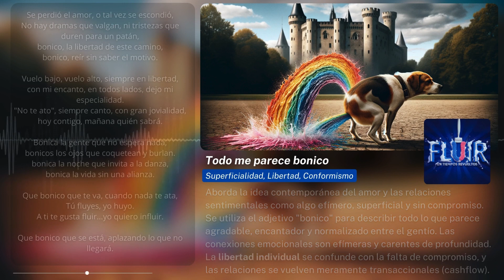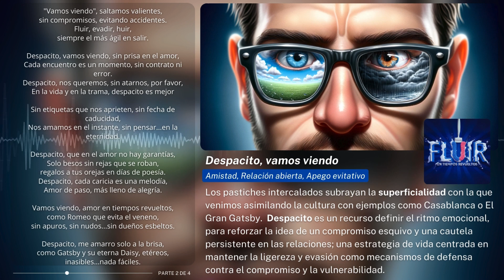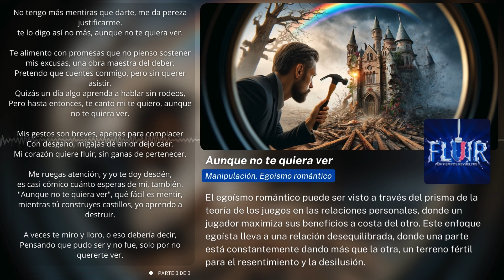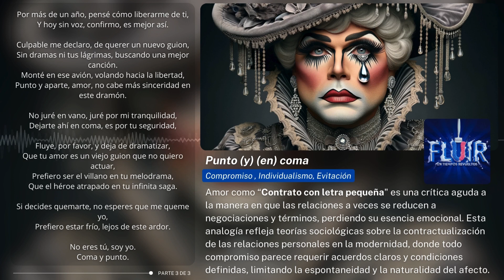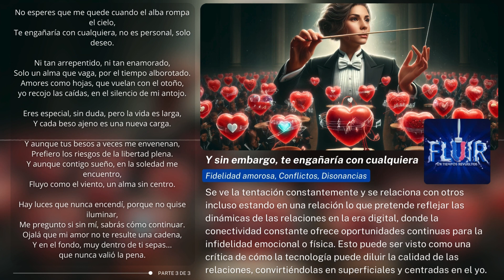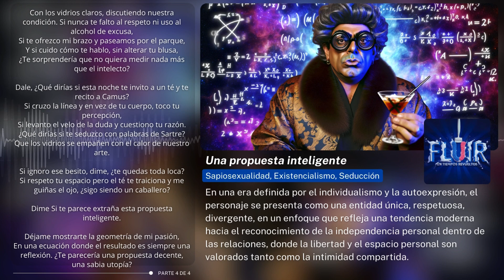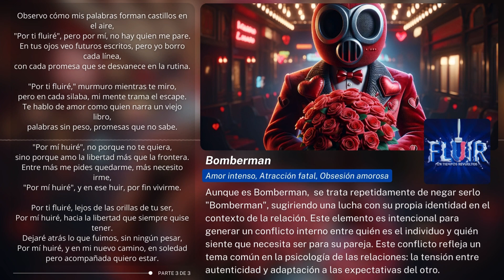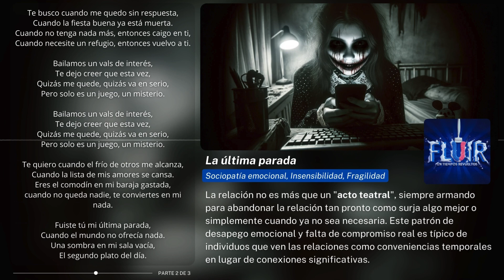Hablemos de Amor moderno (Fluir en tiempos revueltos) 🎵 Análisis, comentarios y letras de canciones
Un vistazo a las letras y mensajes de Fluir en Tiempos Revueltos sobre el amor moderno. En el recorrido  por los paisajes cambiantes de las emociones humanas y las relaciones, hemos desentrañado las complejidades del amor y la desilusión a través de una lente crítica y a menudo con las voces de las canciones más románticas intercambiadas. Aquí el que canta no es otro que el villano moderno. Desde la efervescencia de un deseo por un millón de amigos hasta la aceptación melancólica de la soledad en "Me dejas en libertad", cada tema revela la tensión entre nuestras ansias de conexión y la realidad de nuestras interacciones efímeras.

El fluir está ahí, latiendo, queriendo salir, como un tema central, no solo como movimiento, es una resistencia contra las estructuras rígidas del amor convencional, un desafío a lo tradicional y una parodia de lo que somos. Esta corriente nos lleva a través de relaciones donde la permanencia es ilusoria y cada encuentro es tan transitorio como las hojas arrastradas por el viento de otoño. Verano, otoño, invierno, primavera, aquí pringamos en todas las estaciones. En este contexto, la promesa de un amor eterno se desvanece rápidamente, dejando a los amantes en un estado perpetuo de búsqueda y despedida.

La crítica a la mercantilización del amor se hace evidente en cómo tratamos las relaciones como transacciones, donde los sentimientos se compran y venden como si fueran commodities en Wall Street. Este enfoque mercantil revela una desconexión alarmante de la autenticidad, donde las sonrisas son como etiquetas de precio y los corazones se negocian en el mercado del desamor.

En "Una propuesta inteligente", se cuestiona la profundidad de las relaciones modernas, propuestas que son tan efímeras como el viento. "Desamor de verano" y "Coger y soltar" pintan el amor como una serie de encuentros fugaces, donde los lazos se forman y deshacen con la misma facilidad con que cambian las estaciones o las mareas.

Además, la sátira nos permite explorar la absurda realidad de adherirse ciegamente a las normas, como se ve en "El club de los Lemmings", donde seguimos a la masa hacia el abismo sin cuestionar. Este comportamiento autodestructivo se contrasta con la figura del Bomberman, que juega con el fuego del amor fugaz, arriesgándose a ser consumido por la intensidad de sus propias emociones.

Los amores de verano y las relaciones de conveniencia subrayan nuestra incapacidad para comprometernos profundamente. Como turistas en el reino de los caprichos, navegamos por romances que son tan estacionales como el clima, cada uno dejando poco más que recuerdos y melancolía a su paso. En este baile de interés, dejamos que otros crean en la posibilidad de un "quizás" eterno, aunque en el fondo sabemos que solo estamos en un juego, un misterio sin resolver.

"Cariño me dejas con hambre" encapsula la insatisfacción perpetua que muchos sienten en un mundo donde abundan las conexiones superficiales pero escasea el sustento emocional verdadero. Esta hambre no es solo de alimento, sino de algo más sustancial: relaciones que alimenten el alma y no solo llenen un vacío temporal.

En "La última parada", el amor se convierte en un refugio de última instancia, un lugar donde acudimos no por deseo, sino por necesidad, cuando todas las demás puertas se han cerrado. Pero es un refugio tenebroso, fruto de la más perversa actuación sociopática de las emociones. Las personas, víctimas de esa cruel ejecutora de sentimientos y compañera, caen bajo el yugo de la espera y la añoranza perdida.

A través de estas exploraciones, exploramos la noción de que el amor no es un puerto seguro y lo revelamos como lo que a menudo es: un mar turbulento en el que navegamos, siempre en busca de algo más, quizás algo mejor, en la próxima marea o quizás nos ahoguemos por nuestras mayores miserias. En este viaje, aprendemos que la verdadera batalla no es encontrar el amor, sino entenderlo y, en última instancia, entendernos a nosotros mismos en el reflejo de las aguas del río que nos arrastra hacia el abismo.

# Tracklist completa #
Introducción 00:00
Todo me parece bonico 09:21
Quiero tener un millón de amigos 5:03
Despacito, vamos viendo 17:24
Ella fluye sola 26:41
Aunque no te quiera ver 33:39
Fluye, fluye corazón 39:21
Me dejas en libertad 44:19
Punto (y) (en) coma 52:17
Zombie regresa a tu vida 58:33
Perdido en (lo) (la) corriente 1:05:54
Y sin embargo, te engañaría con cualquiera 1:11:46
Por ti fluiré, por mí huiré 1:17:38
Una propuesta inteligente 1:22:32
Esperando al siguiente (a)puesto 1:30:30
(Des)amor de verano 1:35:40
El club de los Lemmings 1:43:30
Bomberman 1:48:52
Coger y soltar 1:54:28
Cariño me dejas con hambre 1:59:22
La última parada 2:05:24